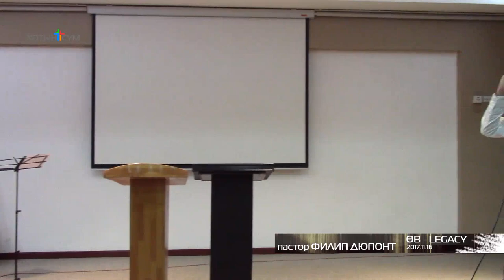ӨВ /2017 он 11 сар 16/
Legacy Nov 16, 2017
пастор Филип Дюпонт
Хотын сүм